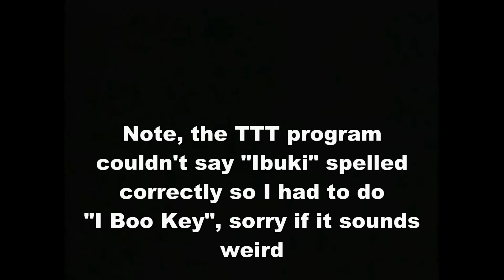What does this remind you of?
Be sure to throw the golden claw in the river of the town just before the RPG style fight cave.